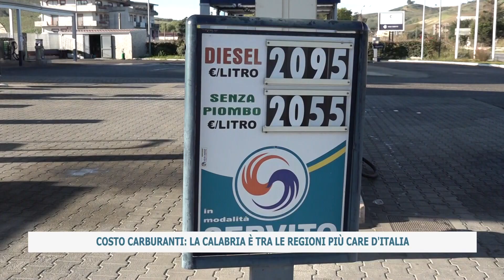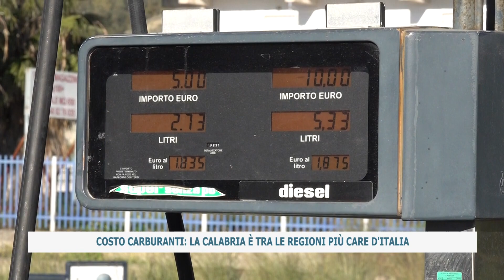COSTO CARBURANTI: LA CALABRIA È TRA LE REGIONI PIÙ CARE D'ITALIA